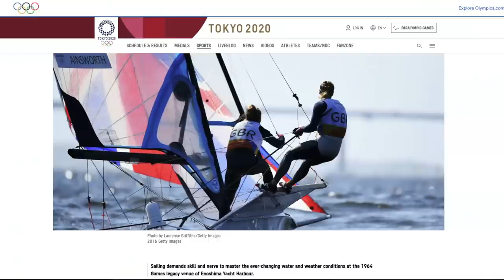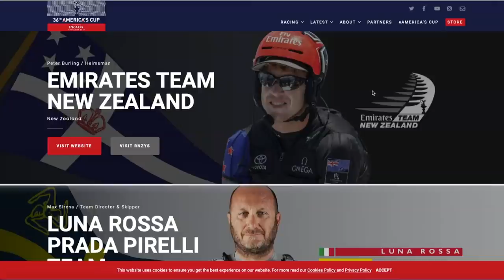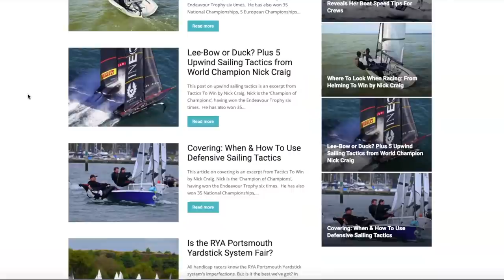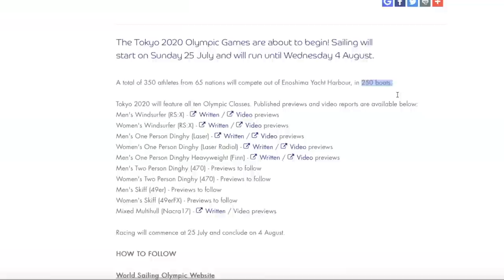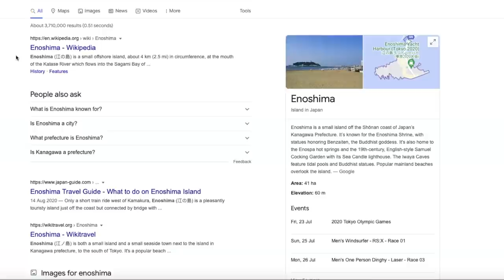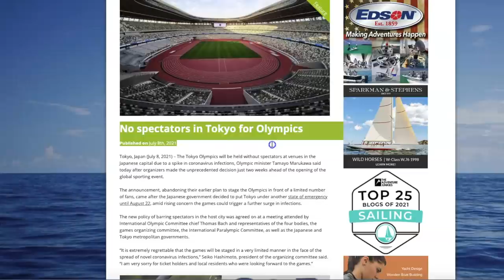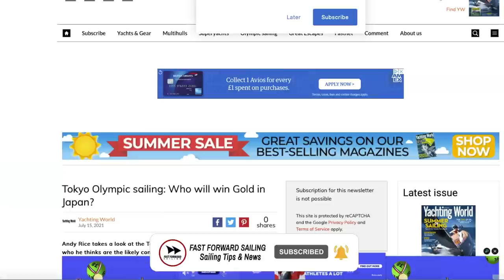Tokyo 2020 Olympic Sailing 🏅🇯🇵 [How to watch, latest news, forecast & more]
Will you be watching the sailing in Tokyo 2020? Who’s your money on?

In this video we cover all you need to know about the Olympic Sailing in 2021 in Enoshima.
-Who's competing? Pete Burling, Giles Scott & more.
-How to get the results
-How to watch. BBC, Discovery Plus, Eurosport
-Dates
-2032 Olympic venue

USEFUL LINKS

TIMESTAMPS

0:00 Tokyo Olympic Sailing
0:26 Best Olympic Sailors
2:02 Last Finn Olympics
2:17 Olympic Dinghy Racing
2:55 Dinghy Racing Tips
3:35 How To Watch Olympic Sailing & Dates
4:31 Tokyo Sailing Results
4:54 Olympic Sailing Forecast & Venue (Enoshima)
6:16 2032 Olympic Venue [Brisbane]
6:59 Next Video Coming Soon